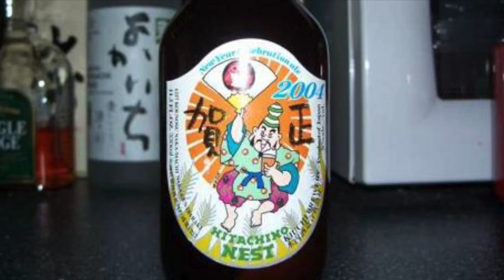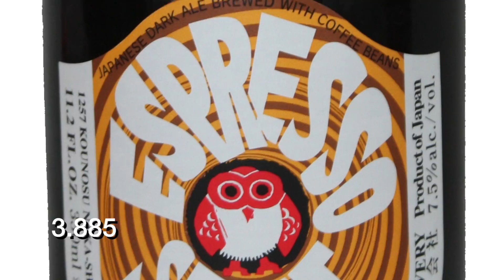Top 10 Japanese Beers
Welcome to 2 Dudes and a 6 Pack, where today we’ll be looking at the top 10 Japanese Beers.. We use a composite rating of Beer Advocate and Rate Beer ratings to determine our top 10. To qualify, beers needed to have at least 50 reviews.

Starting out the list at number 10 is Hitachino Nest Extra High XH. This  Belgian Strong Ale is an 8 percent ABV beer and kicks everything off with a 3.71 composite rating.

Number 9 is Hitachino Nest White Ale. The 5.5 percent ABV witbier comes in with an overall composite rating of 3.725 out of 5.

8 on the list is Shiga Kogen 10th Anniversary IPA. Brewed by Tamamura – Honten, the seasonal 7.5 percent ABV beer checks in with a composite rating of 3.74 out of 5.

At 7 is Hidatakayama Karumina. This Belgian Strong Ale brewed by Hida Takayama Brewery has a 10 percent ABV and a composite rating of 3.745.

6 and just out of the top 5 is Shiga Kogen Takashi Imperial Stout. With a 9 percent ABV, this beer checks in with a solid 3.75 out of 5 composite rating.

5th on the list is Baird Suruga Bay Imperial IPA. The 8.5 percent ABV brew by the Baird Brewing Company features a composite rating of 3.755.

At 4 is Hitachino Nest Celebration Ale. With a 9 percent ABV, this winter spiced beer has an overall rating of 3.795 out of 5.

Batting third on the list is the Sankt Gallen Imperial Chocolate Stout. This imperial stout showcases an 8.5 percent ABV and a nice rating of 3.855.

2nd and just out of the top spot is Hitachino Nest Espresso Stout. The 4th beer from Hitachino, the espresso stout has a 7.5 percent ABV and a rating of 3.885 out of 5.

Number 1 on the list is Tamamura Honten House IPA.  The Imperial IPA boasts a hefty 95 IBU and an 8 percent ABV, all of which help it receive the top composite rating of 3.955.

Well, there you have it. The top 10 Japanese Beers, dominated by Hitachino. Do you have a favorite stout that didn’t make the top 10?